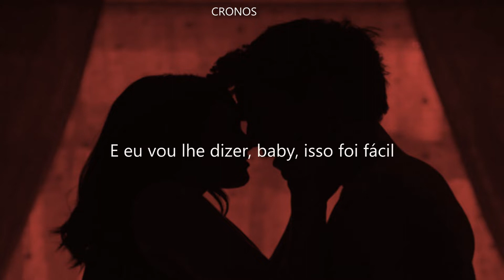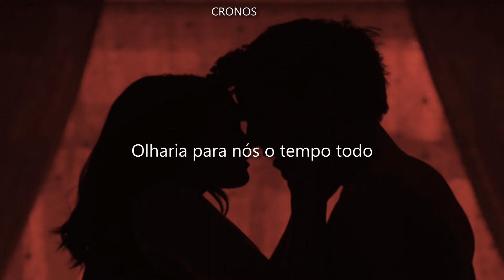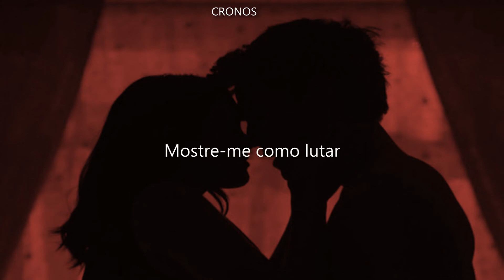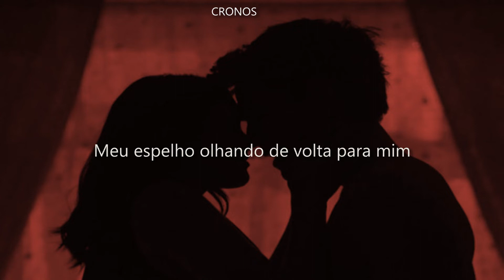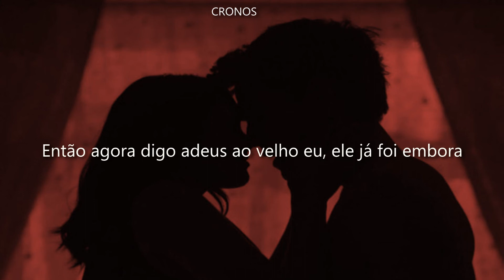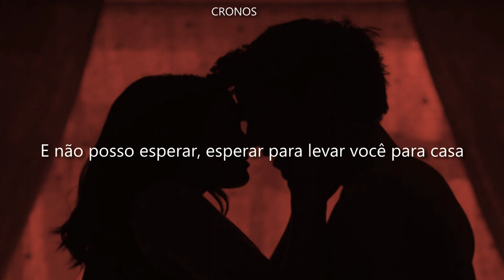Justin Timberlake - Mirrors | Legendado/Tradução PT-BR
Legendas by: Cronos
Artista: Justin Timberlake

'Cause with your hand in my hand
And a pocket full of soul
I'll be tryin' to pull you through

Comin' back into you once I figured it out
You were right here all along, oh

With anyone else beside me

'Cause it doesn't seem really as simple
Oh, I can't ever change without you

And tomorrow's a mystery, oh

Oh, show me how to fight for now
(Show me, baby)

You are, you are the love of my life

Baby, you're the inspiration for this precious song